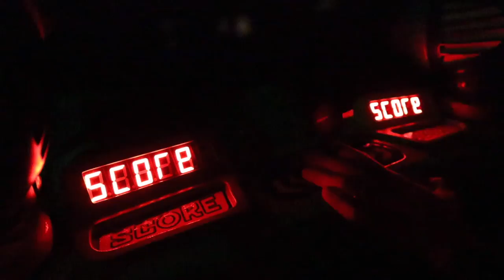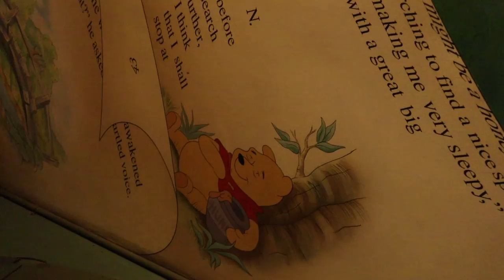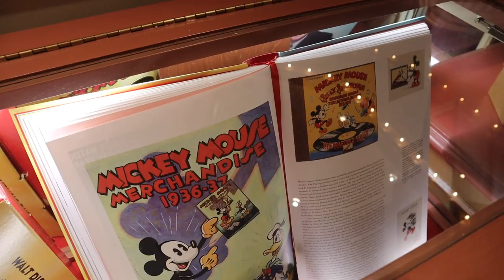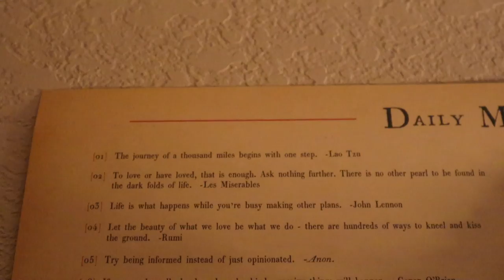A Little Magic Kingdom Goes a Long Way! | Friday Fast Passes & Fireworks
It's Friday night and we are in the Magic Kingdom! After some serious ferry and Main Street USA appreciation, we head to Journey of the Little Mermaid. Ariel really is the most royal princess there is. Our next fast pass is for Buzz Lightyear Space Ranger Spin, and we are rusty! Peter is so disappointed in his score, but watching Happily Ever After from Fantasyland helps. After a quick trip to the Hundred Acre Wood and a stroll through Frontierland and Adventureland we journey home! The visit to the kingdom was quick but purposeful... We'll thank ourselves for turning in sooner than later when we wake up early tomorrow!